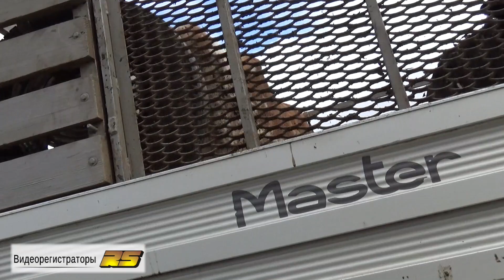Перепуганное ГАИ Литин